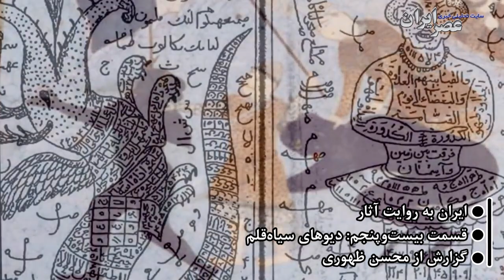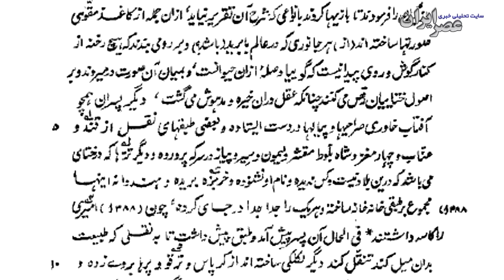عجیب‌ترین دیوهای ایران / ایران به روایت آثار؛ قسمت ۲۵: دیوهای سیاه‌قلم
تصویر دو دیو که با هم کشتی می‌گیرند؛ دم‌دار و شاخ به سر، دستبند به دست و خلخال و پابند به پا، اثر یکی از عجیب‌ترین هنرمندان تاریخ نگارگری در ایران. کاری از «محمد سیاه‌قلم» در حدود ۶۰۰ سال پیش. در این قسمت از «ایران به روایت آثار» داستان این نقاش عجیب و دیوهای غریب او را ببینید.